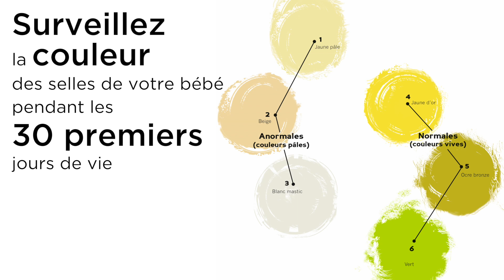L'Alerte Jaune avec Pierre Menès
Surveillez la couleur des selles de votre bébé. Si elles sont pâles, c'est une urgente médicale ! En cas de doute, demandez conseil à votre médecin, pharmacien, sage-femme.

Le dépistage des maladies rares du foie des bébés fait partie des missions de l'AMFE. Les objectifs de l'Alerte Jaune sont :
- Favoriser un dépistage rapide des cholestases néonatales.
- Permettre une prise en charge précoce, avant 30 jours de vie, des bébés atteints d'une maladie rare du foie (actuellement prise en charge à 60 jours).
- Eviter 80% des transplantations hépatiques effectuées avant l'âge de deux ans.
- Réduire le taux de mortalité des enfants atteints d'une maladie rare du foie.

A savoir :
Les maladies rares du foie concernent une naissance par jour en France. Une transplantation sur deux en pédiatrie concerne le foie.
La cholestase est, en général, le signe révélateur d'une maladie grave du foie. C'est une urgence médicale. Un geste simple, fiable, évalué, non coûteux et non évasif, qui sauve des vies !